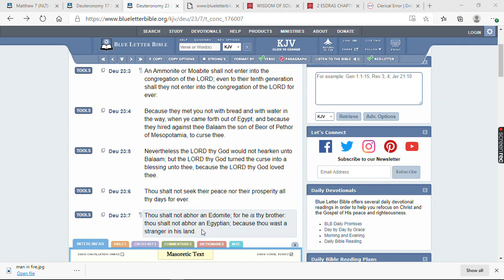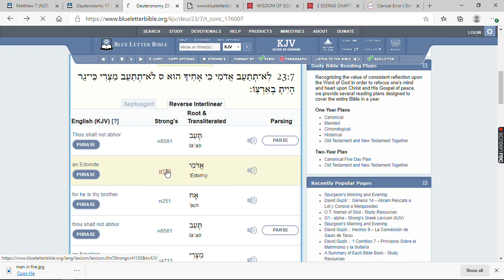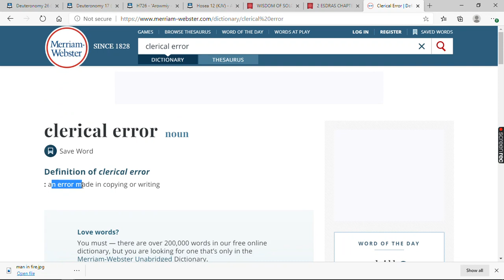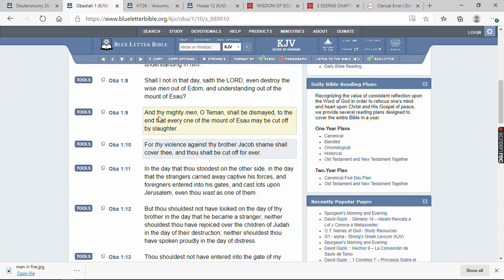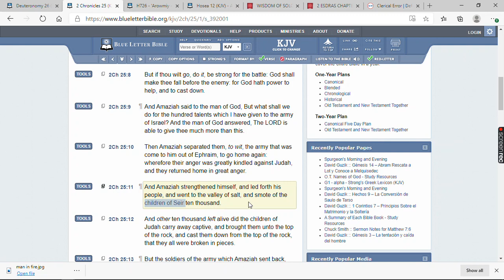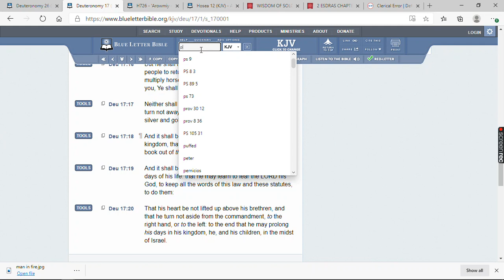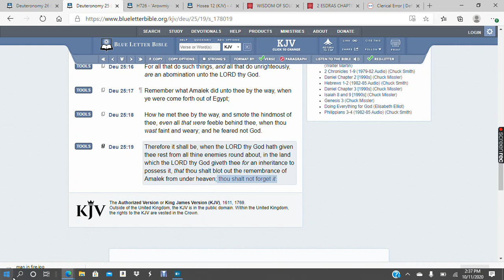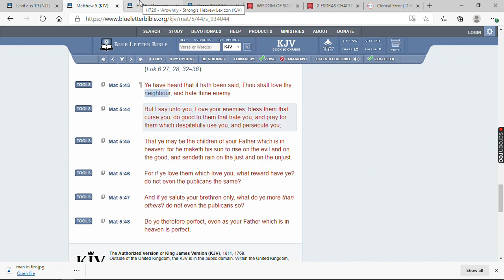I GOTTA LOVE MASSA? DEUT 23:7 & MATT 5:44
DIGGING INTO DEUT 23:7 AND MATT 5:44 IN CONTEXT

For they speak against thee wickedly, and thine enemies take thy name in vain.
 Psa 139:21
Do not I hate them, O LORD, that hate thee? and am not I grieved with those that rise up against thee?
 Psa 139:22
I hate them with perfect hatred: I count them mine enemies.